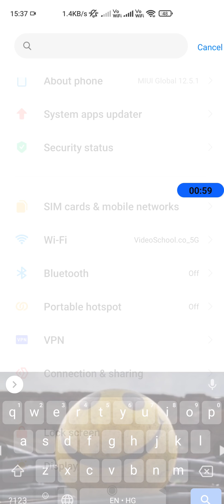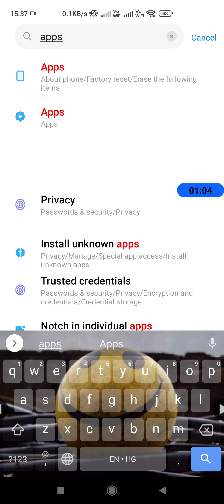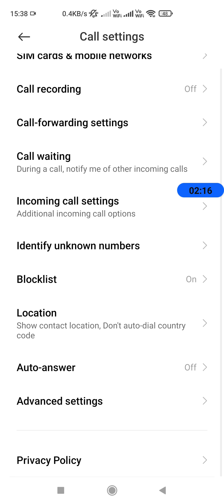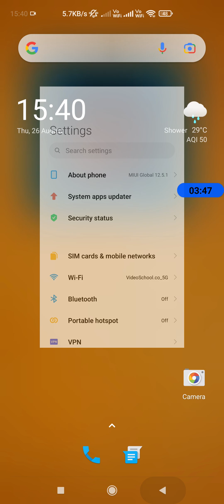Call Waiting Notification को बंद कैसे करे? | Call Waiting and Call Waiting Notifications in Hindi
How to turn off call waiting notification? This tutorial video has been made to show you all how to turn off call waiting notifications. It will help you notify the person who is trying to reach you while you are busy on an other call. You will also learn how to turn on or off the whole call waiting system itself.